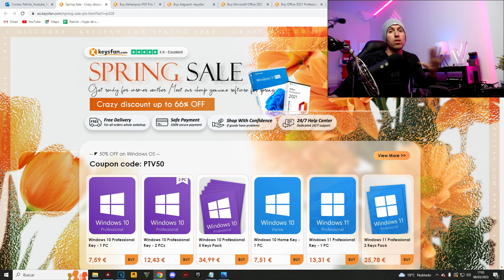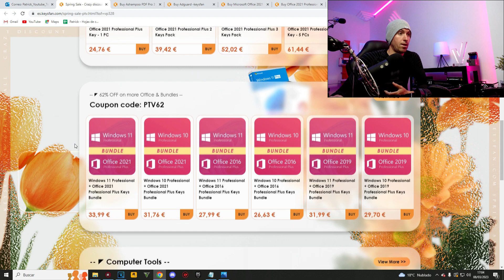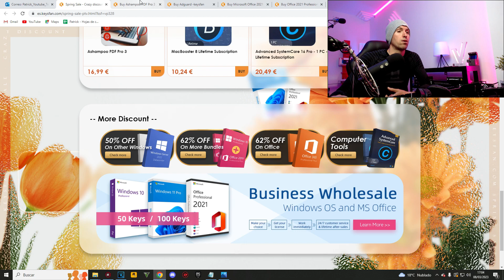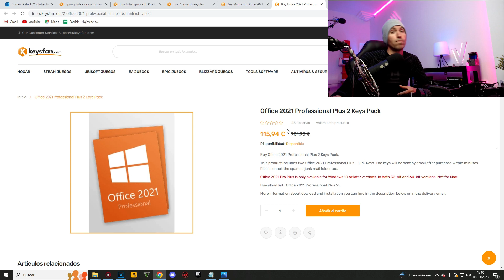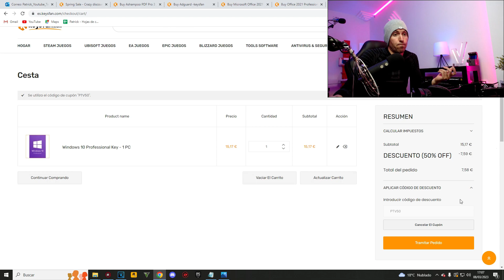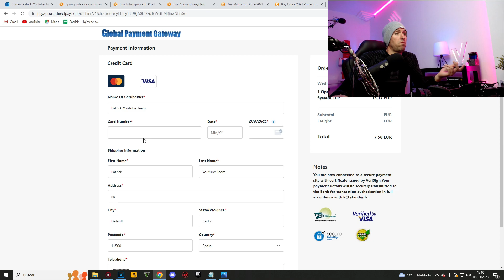ADIOS A WINDOWS 10🌎MICROSOFT DIO EL PASO FINAL 💿SOLUCION 2023💿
No te pierdas las herramientas imprescindibles para mejorar tu productividad y seguridad informática !